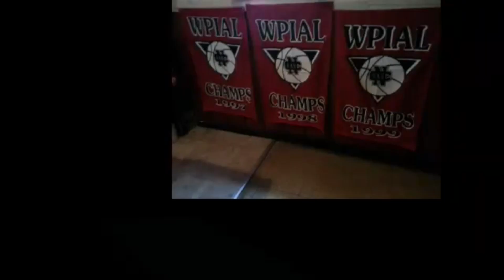NCTV45 CEDARS SPORTS CORNER REPORT TUESDAY JANUARY 24 2023 PLEASE SHARE